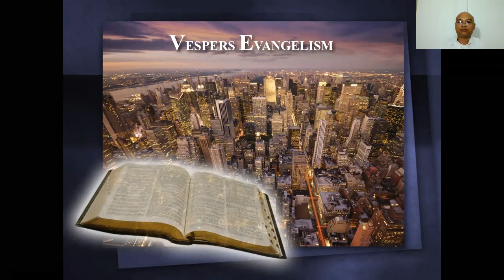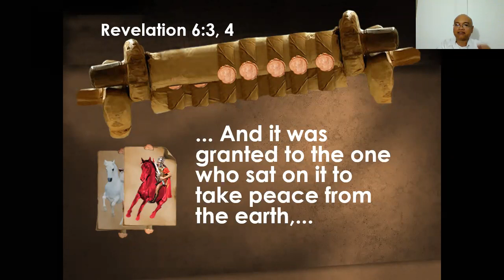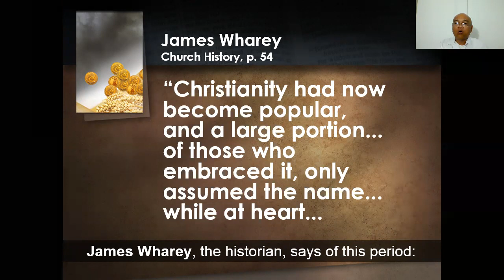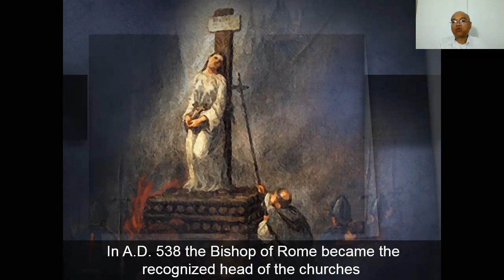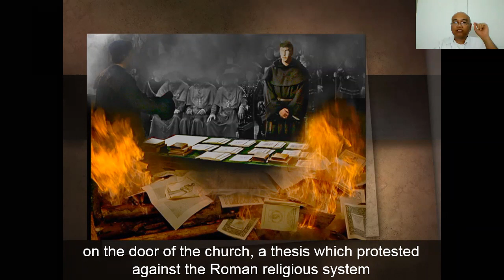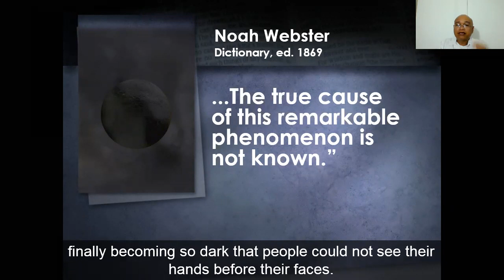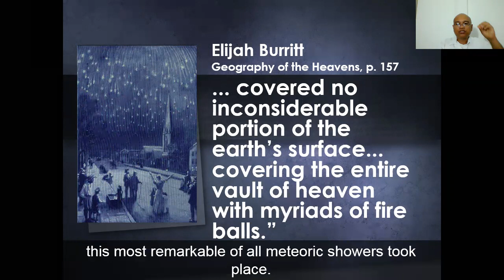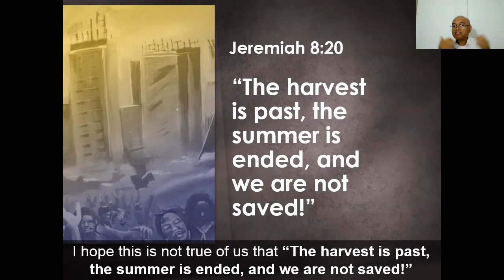2020 10 02, Fri, Sermon, Blood on the Moon, ASKS District Churches